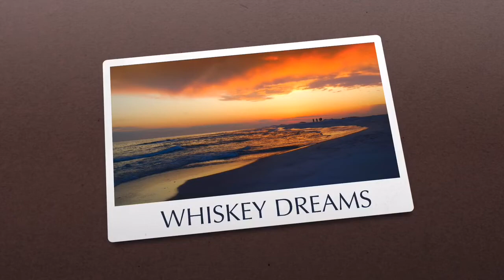KARYN LAURA: WHISKEY DREAMS - A POEM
Hi. It’s been a while since I posted a poem. Here’s a poem written in March. Have a wonderful day and keep rolling!